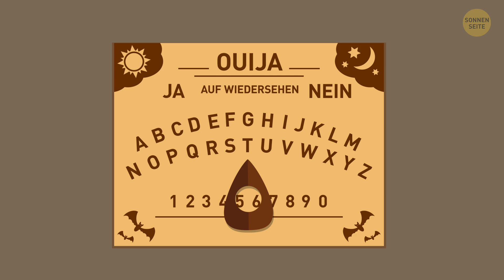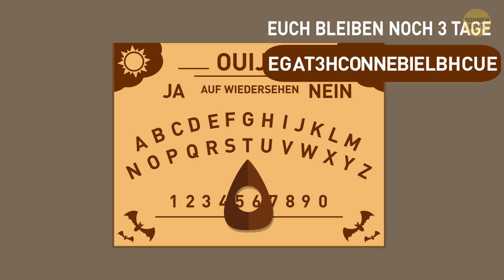Können Sie die Chancen schlagen? 95% scheitern an diesen Denksport-Rätseln!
Lüfte das Geheimnis mit diesen verblüffenden Rätseln, die nur 5% lösen können! Bist du bereit, dich der elitären Minderheit anzuschließen, die diese Denksportaufgaben knacken kann? Teste deinen Verstand und finde heraus, ob du das Zeug hast, die anderen zu überlisten. Verpasse nicht diese aufregende Herausforderung - schau jetzt zu!

Die Animation wurde von SonnenSeite erstellt